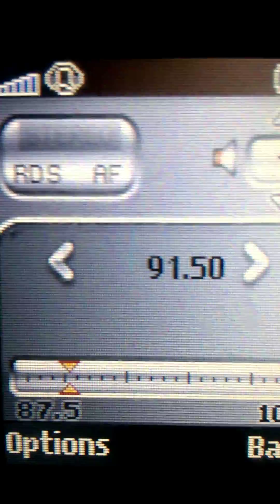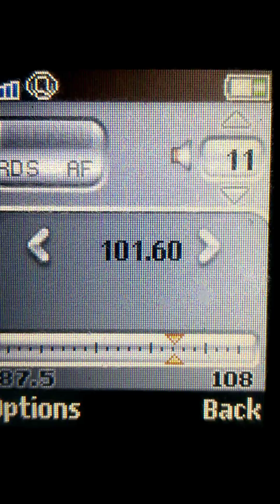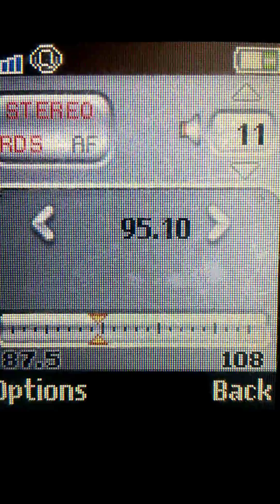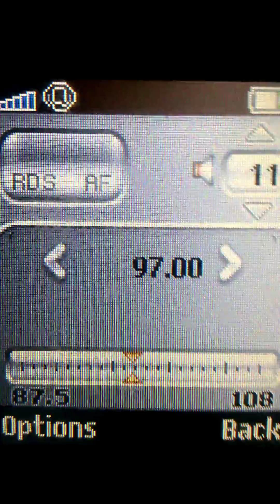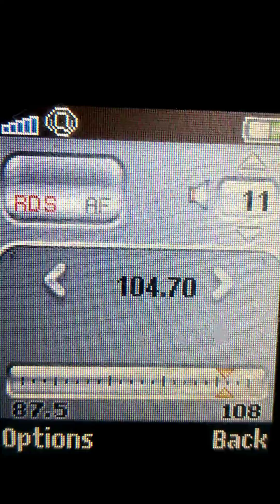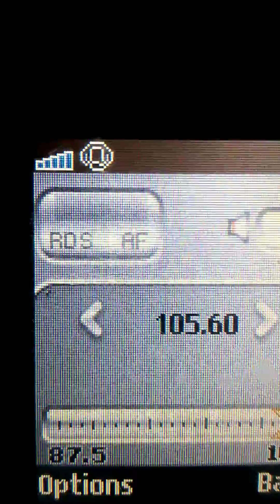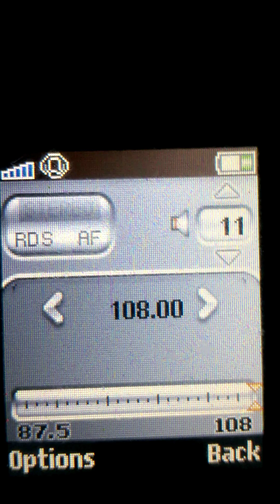BANDSCAN FM Bacau 29042018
88.0 KISS FM Barlad
88.4 TRINITAS Onesti
88.5 KISS FM Vaslui
88.8 IMPULS FM Bacau
89.0 ANTENA SATELOR Comanesti
89.3 RADIO ZU Piatra Neamt
89.4 EUROPA FM Targu Ocna
89.6 RADIO MARIA Bacau
90.0 DIGI FM Magura Odobesti
90.3 RADIO ZU Comanesti
90.6 VIBE FM Bacau
90.8 KISS FM Targu Bujor
91.1 VIBE FM Onesti
91.4 DIGI FM Harghita
91.5 VOCEA SPERANTEI  Adjud
91.8 DIGI FM Bacau
92.0 DIGI FM Galati - Vacareni
92.2 DREAM FM Onesti
92.5 RADIO ZU Bacau
92.9 KISS FM Roman
93.3 TRINITAS Ceahlau
93.5 TRINITAS Comanesti
94.4 VIRGIN Adjud
94.7 VIVA FM Piatra Neamt
95.1 KISS FM Bacau
95.5 VOCEA SPERANTEI Bacau
95.7 DIGI FM Barlad
96.0 MAGIC FM Bacau
96.3 IASI FM Iasi - Pietrarie
96.5 TRINITAS Galati - Vacareni
96.8 TRINITAS Bacau - Magura
97.0 FOCUS FM Magura Odobesti
97.3 RADIO ZU Barlad
97.6 MUZICAL Costila
98.0 DREAM FM Bacau
98.3 B FM Bucuresti
98.5 DIGI FM Comanesti
98.8 RRACTUAL Bacau
99.2 DIGI FM Iasi - Pietrarie
99.6 DIGI FM Costila
99.8 TRINITAS Moinesti
100.3 CULTURAL Piatra Neamt
100.6 ITSY BITSY Bacau
101.0 CULTURAL Magura Odobesti
101.4 CULTURAL Comanesti
101.6 CULTURAL Galati - Vacareni
101.8 CULTURAL Bacau
102.0 SPORT TOTAL FM Magura Odobesti
102.2 RRACTUAL Costila
102.5 RRACTUAL Magura Odobesti
102.8 CULTURAL Barlad
103.1 CULTURAL Iasi - Pietrarie
103.4 RRACTUAL Harghita
103.6 RRACTUAL Piatra Neamt
103.9 RRACTUAL Barlad
104.2 EUROPA FM Bacau
104.7 RRACTUAL Comanesti
104.9 RADIO MOLDOVA Mandrestii Noi
105.0 RRACTUAL Topolog
105.1 EUROPA FM Piatra Neamt
105.4 VIRGIN Bacau
105.8 EUROPA FM Odobesti
106.0 CULTURAL Botosani - Saveni
106.4 RRACTUAL Galati - Vacareni
106.6 RRACTUAL Baneasa- Calarasi
106.6 ROMAN FM Roman
106.8 MSV RADIO Harghita
107.2 KISS FM Adjud
107.5 EUROPA FM Costila
107.6 HIT FM Mandrestii Noi
107.8 PRO FM Bacau